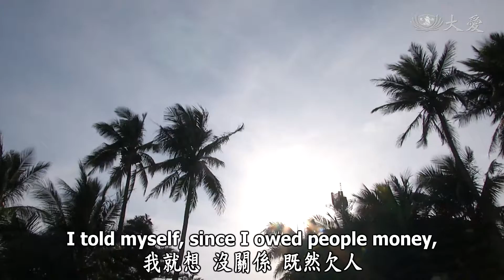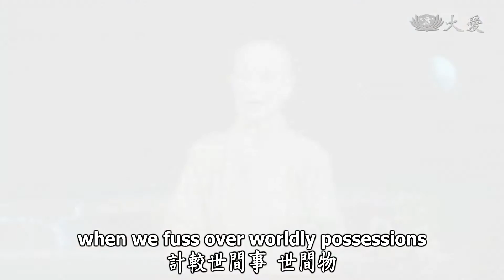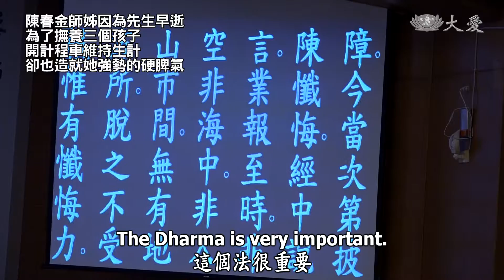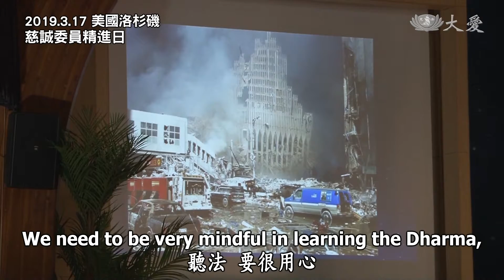Life Wisdom - Resolving Our Negative Karmic Affinities (人間菩提 - 正法永續住世間)